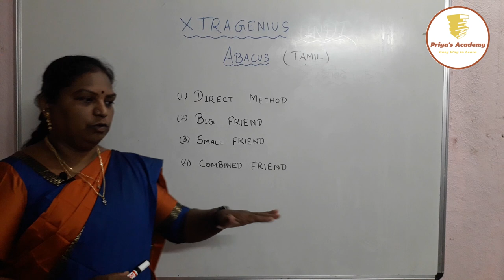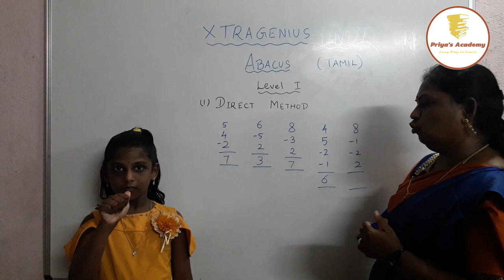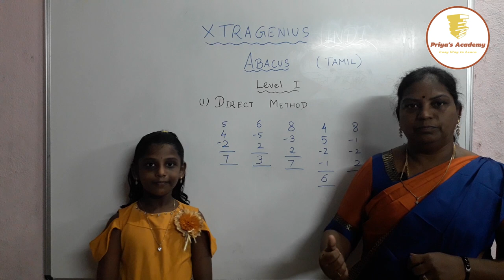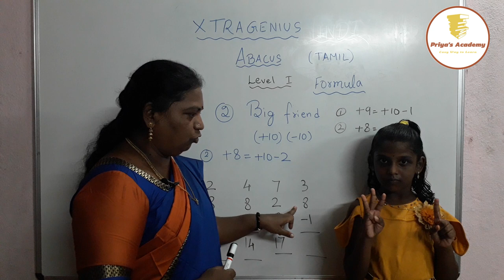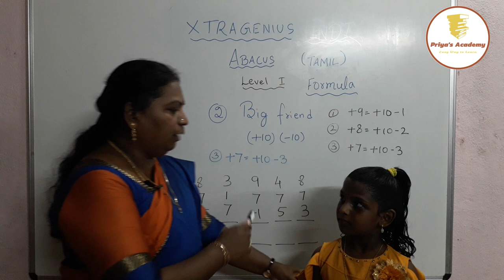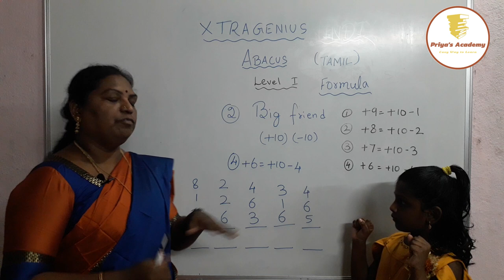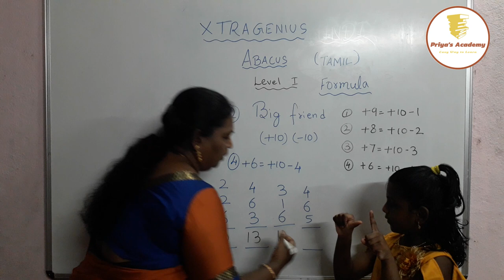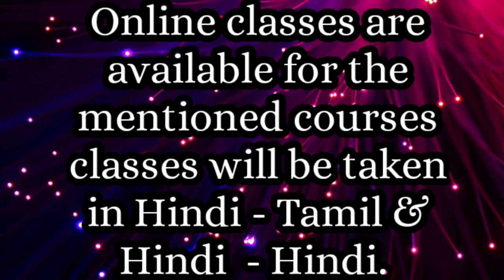Xtragenius Abacus | Methods of Abacus | Learn Through Tamil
Xtragenius Abacus | Methods of Abacus | Learn Through Tamil | There are four types of methods in Abacus i.e., Direct Methods, Big Friends, Small Methods And Combined Friend.